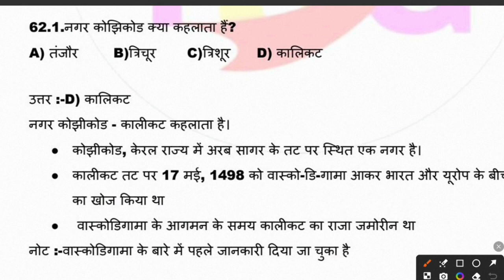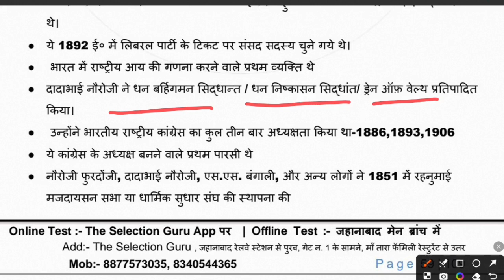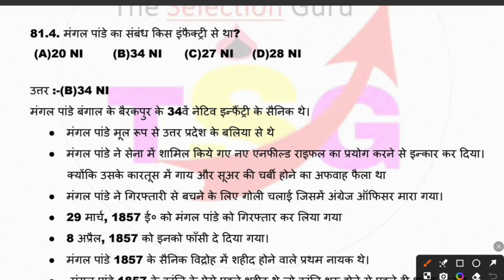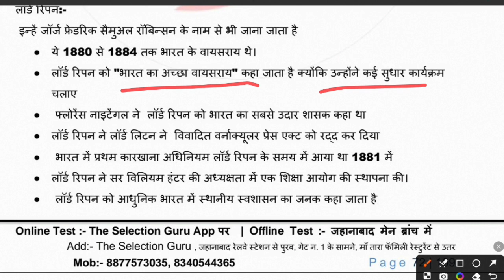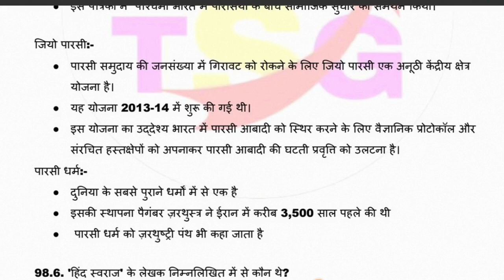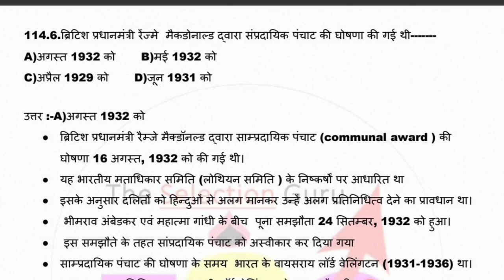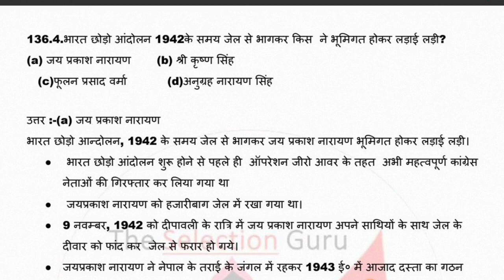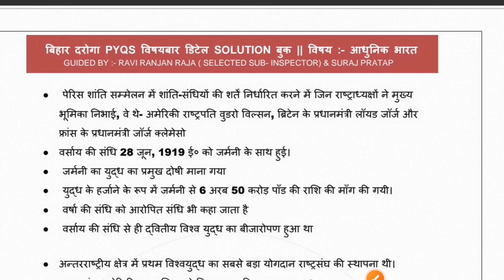BIHAR Daroga Ghatnachkra 2024: Modern History biharsi आधुनिक भारत से अब तक पुछे गए प्रश्न